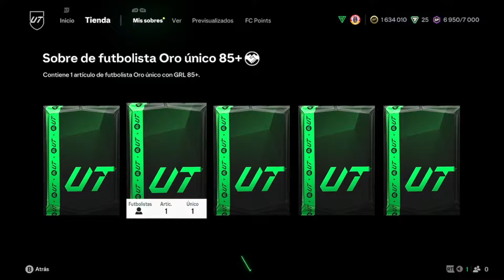RECOMPENSAS SQUAD BATTLES ELITE 1